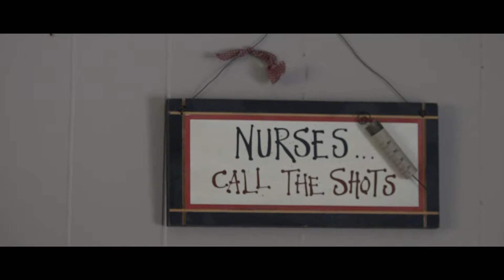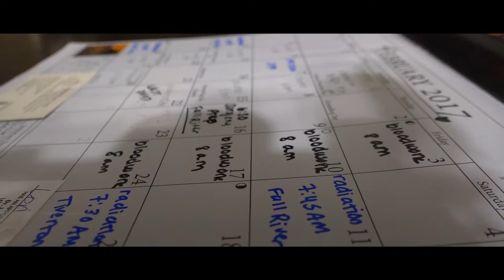"Work" by Madison Barboza